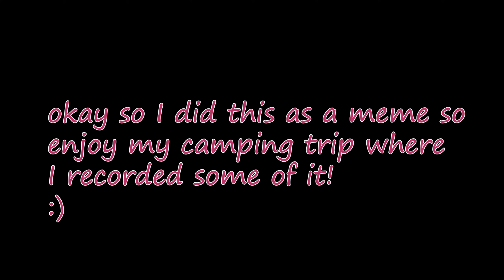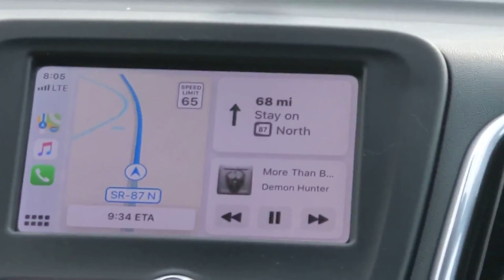Camping Vlog!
weee we went camping cause school finished and it was hot in the desert. Masks and hand sanitizer were used. Stay safe!